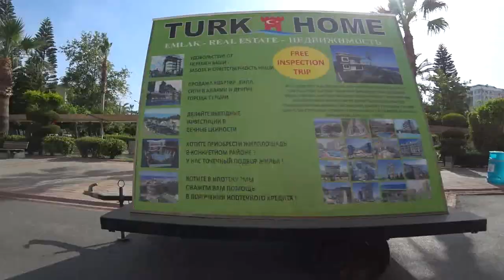Турция: КОГДА ЭТО ЗАКОНЧИТСЯ? 3 недели взаперти. Вся страна на карантине. Лето началось в Аланье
Турция: ПОЧЕМУ РАСТУТ ЦЕНЫ? Цены на продукты в Аланье. Что есть на рынке в апреле. Аланья 2021

ℹ️  Все рынки Аланьи:
ПОНЕДЕЛЬНИК - ОБА

ВТОРНИК
МАХМУТЛАР

СРЕДА
АВСАЛЛАР

ЧЕТВЕРГ
АЛАНЬЯ-ТОСМУР

ПЯТНИЦА
АЛАНЬЯ-ЦЕНТР

СУББОТА
АЛАНЬЯ-ДЖИКЖИЛЛИ

ВОСКРЕСЕНЬЕ
АЛАНЬЯ-ХАДЖЕТ